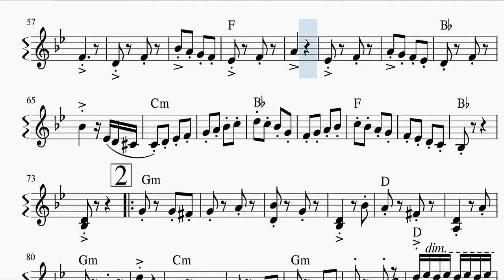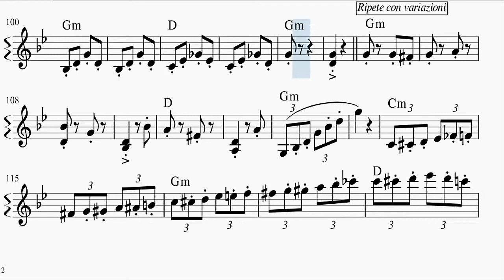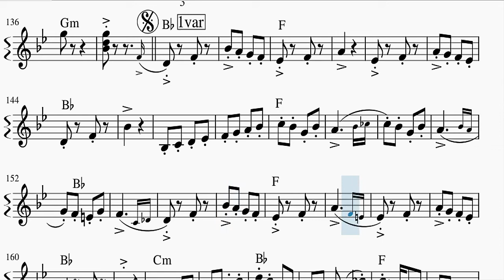Video spartito, Gorni Cramer. Polka "Alla Coppi". Variazioni per fisarmonica di Carlo Venturi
Video spartito. Gorni Cramer. Polka "Alla Coppi"
Variazioni per fisarmonica di Carlo Venturi

Trascrizione dall'incisione originale a cura di:
Federico Berti. One man band